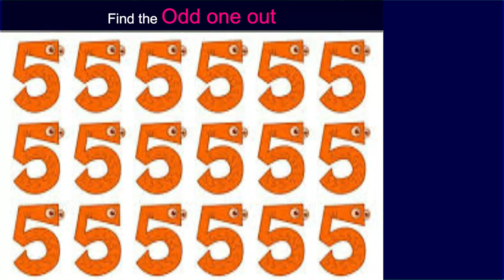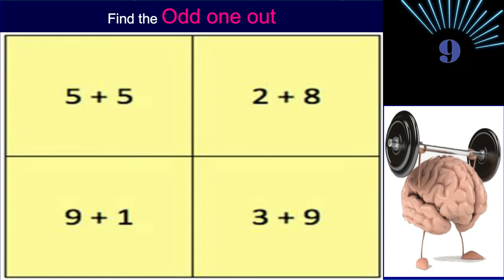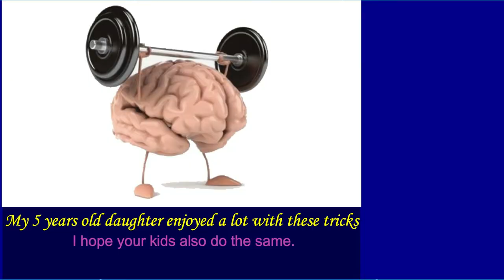Brain Power games for kids